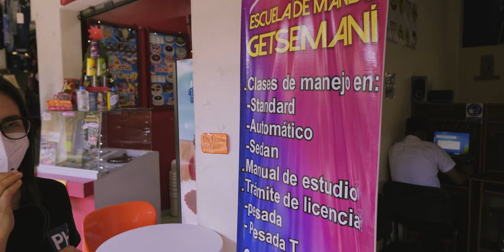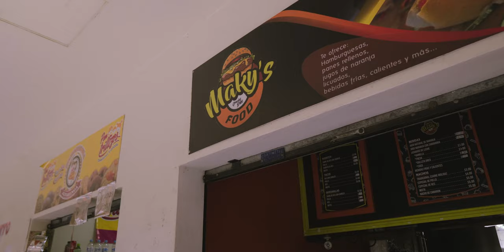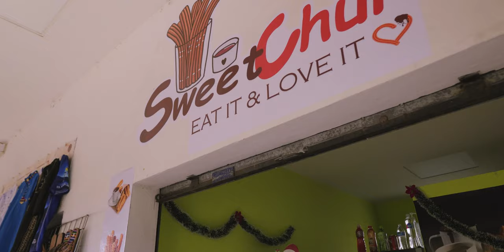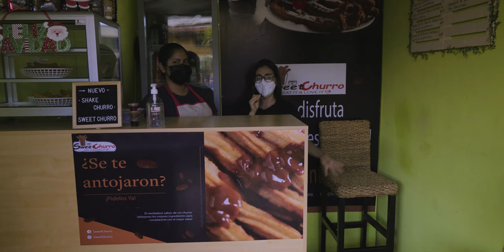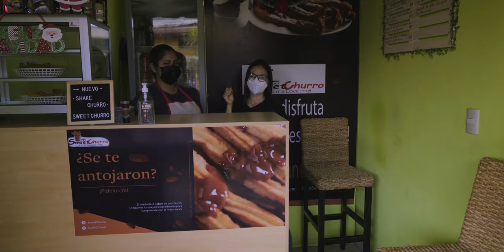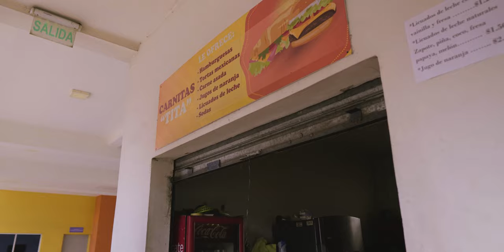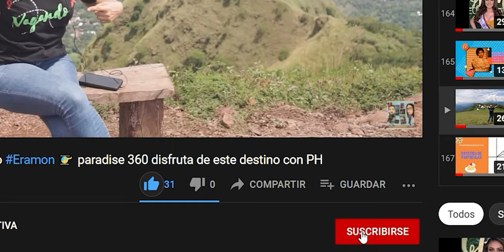Plaza emprendedores Chalatenango. Parte 1.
Chalatenango y su plaza de emprendedores conoce lo que ofertan y vení a disfrutar del NIDITO TIBIO DEL JARDÍN DE CUSCATLÁN